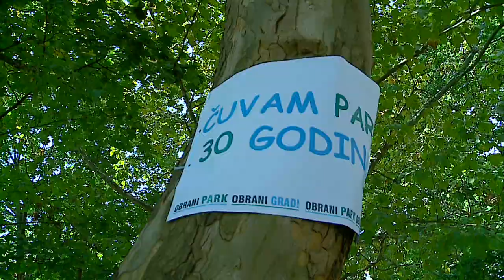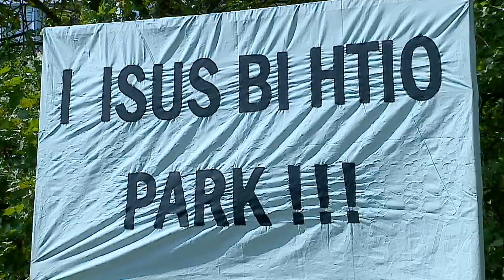Savica za park -Obrani park, obrani grad !